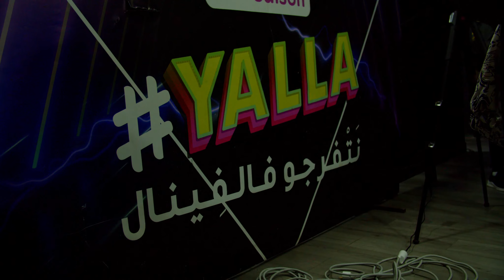INSN Team - INWI E-LEAGUE PUBGM Finals 2022